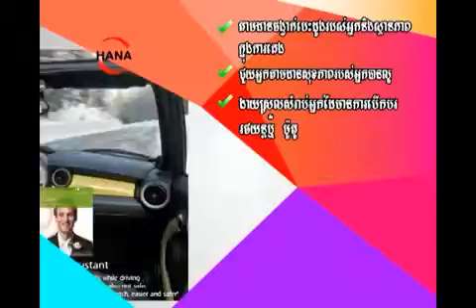00214 HANA TV HOME SHOPPING, SHV Branch, Smart watch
Contact order: 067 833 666/ 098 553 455